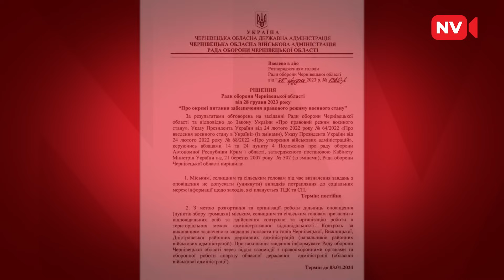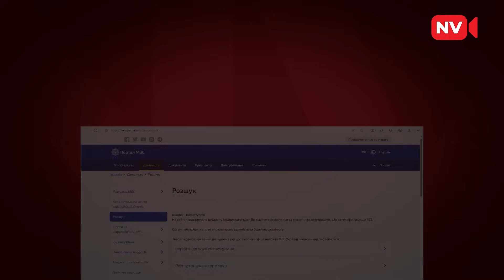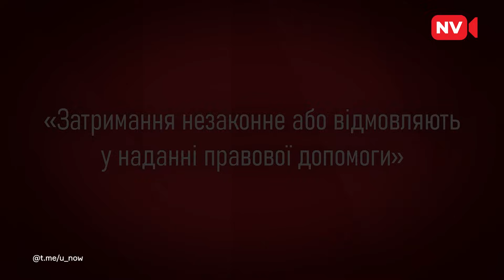Хто має право вручати повістки? Та чи можуть силою доправити до ТЦК?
Дільниці оповіщення і мобільні блокпости. Слідом за Київщиною контрдиверсійні заходи можуть посилити на Буковині. Чи мають право представники ТЦК вручати повістки під час перевірки? Та чи існує ризик силоміць опинитись у військкоматі поки Верховна рада не ухвалила новий Закон про мобілізацію? Експертні відповіді на ці питання Video NV дав адвокат - Ростислав Кравець.

На тлі нового Закону про мобілізацію в соцмережах зявився ось цей документ. В якому голова Чернівецької області Руслан Запаранюк начебто розпорядився збільшити в регіоні кількість дільниць оповіщення, ймовірно для вручення повісток,  і мобільних блокпостів. Втім, підтвердження справжності документа ще немає.

Тим часом перевірки вже  ведуться на Київщині. Водіїв зупиняють і вимагають пред'явити документи. Деяким це геть не до вподоби. Адже, вони вважають такі дії незаконними.